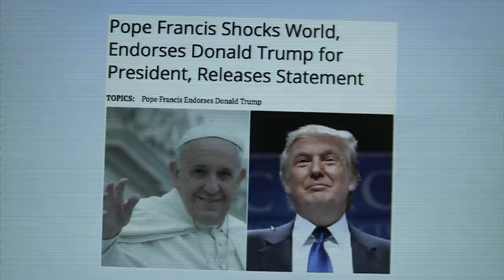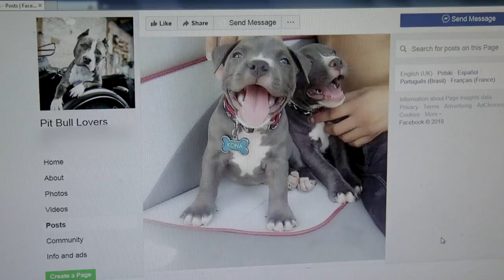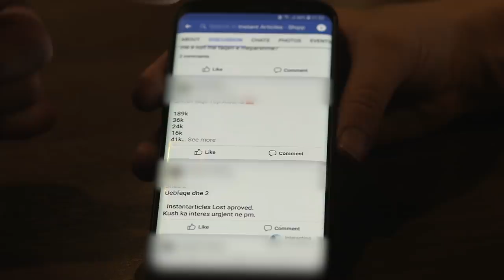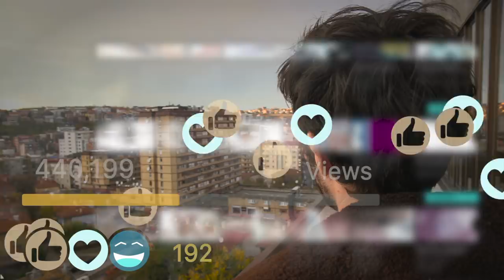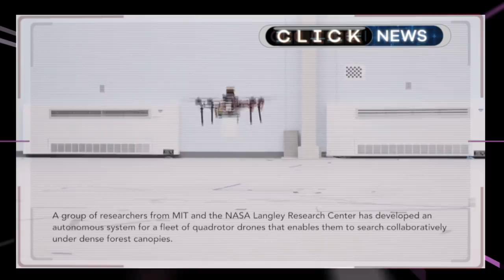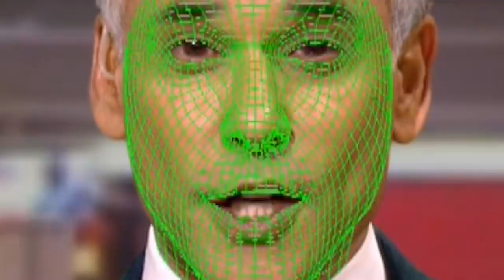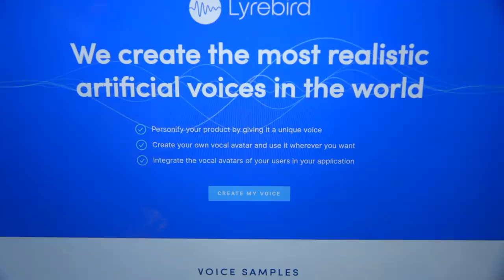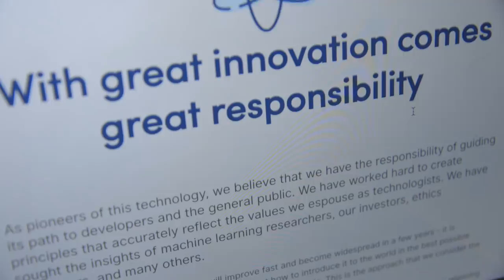What is Fake News? - BBC Click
Click talks to people who create fake news and investigates how video and sound can be manipulated. And Chelsea pensioners test a World War I VR app.